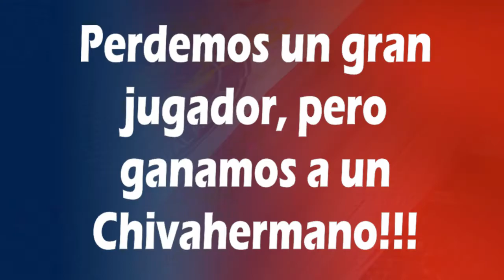El Bofo Bautista se despide del futbol!!!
Una amena charla con el gran ídolo rojiblanco Adolfo "Bofo" Bautista, quien se va de las canchas y nos platica de sus mejores momentos en Chivas!!!